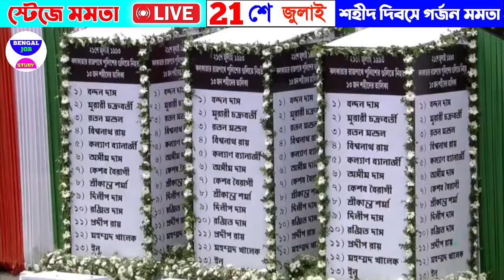2 আগষ্ট Modi Budget🔴LIVE স্টেজে মমতা পুরো ভিজে গর্জন মমতা বৃষ্টি মাথায় শহীদদের নিয়ে গর্জন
🔴LIVE স্টেজে মমতা পুরো ভিজে গর্জন মমতা বৃষ্টি মাথায় শহীদদের নিয়ে গর্জন Mamta

২১ জুলাই 🔴LIVE স্টেজে মমতা সভা শুরু... বৃষ্টি মাথায় শহীদদের নিয়ে গর্জন Mamta

🔴LIVE স্টেজে মমতা সভা শুরু... বৃষ্টি মাথায় শহীদদের নিয়ে গর্জন Mamta

🔴LIVE স্টেজে মমতা সভা শুরু...একুশে জুলাই বৃষ্টি মাথায় শহীদদের নিয়ে গর্জন Mamta

Bengal minister Mamata Banerjee 21 July Shahid Divas arranged dharmatala live speech audience

বাংলার মুখ্যমন্ত্রী মমতা বন্দ্যোপাধ্যায় ঘোষণা করলেন একুশে জুলাই লাইভ

 to Bengal Job Study 0.2 Youtube Channel